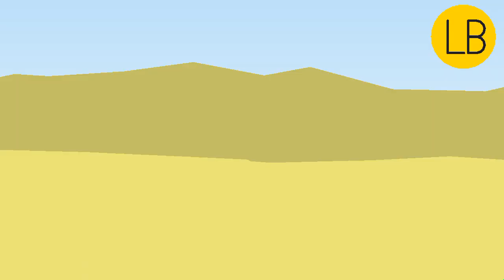Virus collab (Hosted by REBBER ANIMATION)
I work hard on this 7u7